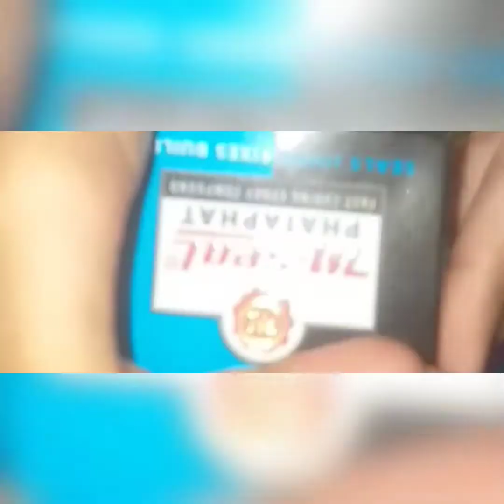craft with polymer clay